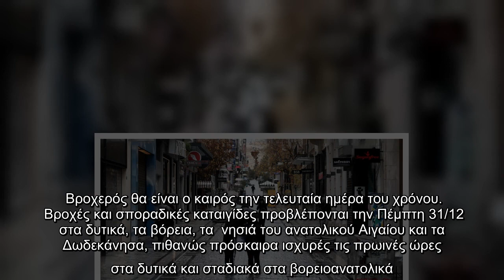Καιρός: Το 2020 μας αποχαιρετά με βροχές και καταιγίδες | ΕΛΛΑΔΑ | iefimerida.gr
Βροχερός θα είναι ο καιρός την τελευταία ημέρα του χρόνου.    Βροχές και σποραδικές καταιγίδες προβλέπονται την Πέμπτη 31/12 στα δυτικά, τα βόρεια, τα  νησιά του ανατολικού Αιγαίου και τα Δωδεκάνησα, πιθανώς πρόσκαιρα ισχυρές τις πρωινές ώρες στα δυτικά και σταδιακά στα βορειοανατολικά.  Στην υπόλοιπη χώρα θα σημειωθούν βαθμιαία τοπικές βροχές.    Παροδικές χιονοπτώσεις θα σημειωθούν στα ηπειρωτικά ορεινά κυρίως της βορειοδυτικής χώρας. Οι άνεμοι θα πνέουν νότιοι νοτιοδυτικοί 4 με 6 και στα πελάγη τοπικά  7 μποφόρ, που τις μεσημβρινές ώρες από τα δυτικά θα στραφούν σε  δυτικούς νοτιοδυτικούς και θα εξασθενήσουν. Η θερμοκρασία θα σημειώσει μικρή πτώση στα βορειοδυτικά.  ΜΑΚΕΔΟΝΙΑ, ΘΡΑΚΗ  Καιρός: Νεφώσεις με τοπικές βροχές και κυρίως στα θαλάσσια -  παραθαλάσσια σποραδικές καταιγίδες. Από τις μεσημβρινές ώρες τα  φαινόμενα στην ανατολική Μακεδονία και τη Θράκη θα ενταθούν και κυρίως  στη Θράκη πιθανώς να είναι πρόσκαιρα ισχυρά, όμως στις υπόλοιπες  περιοχές θα εξασθενήσουν και μέχρι τις ...